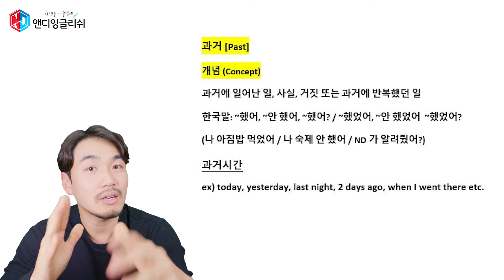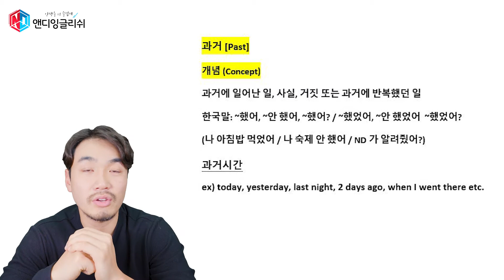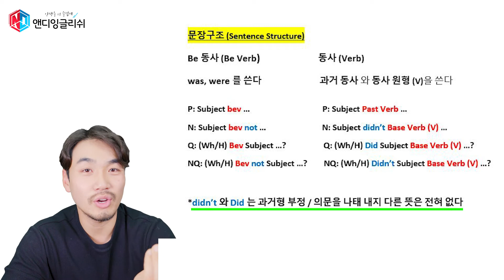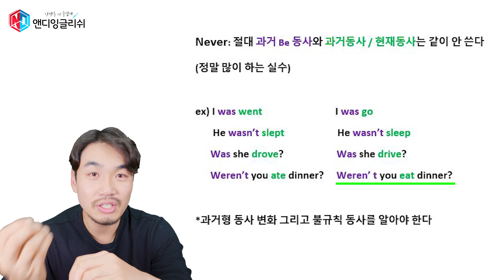ND English - 과거형 (Past)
나의 과거를~ 이제는 잊고 싶어~ 김민종? ㅋㅋ
과거를 잊지말고 배워서 말해 보아요~
완전 와썹니거!